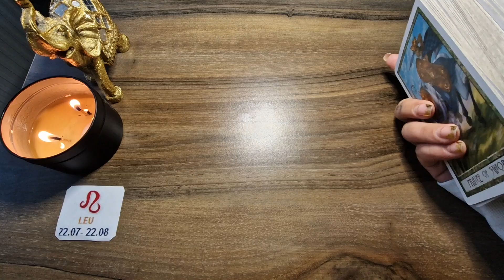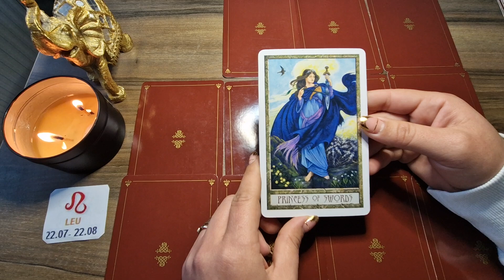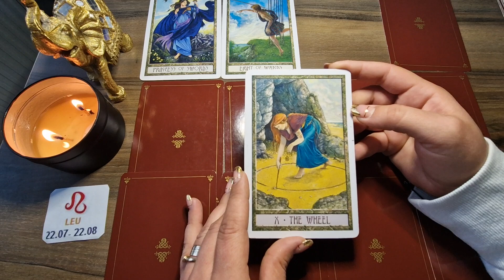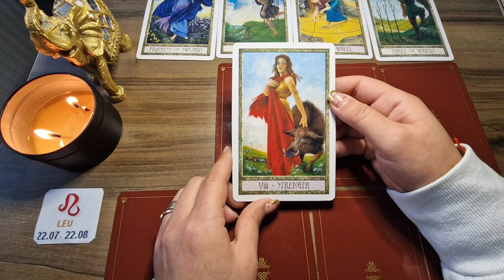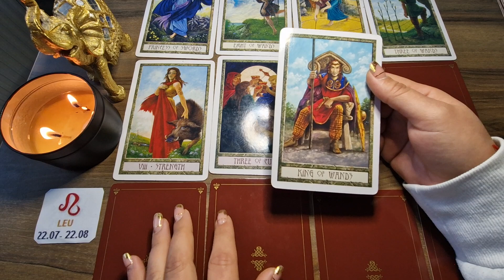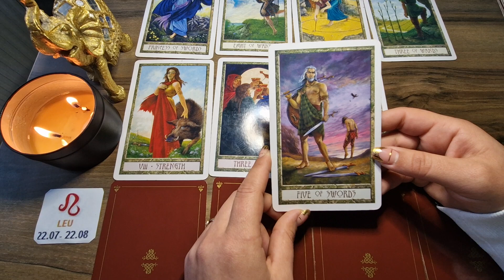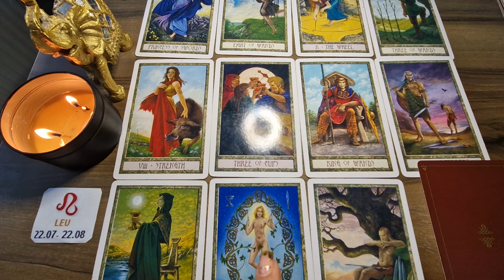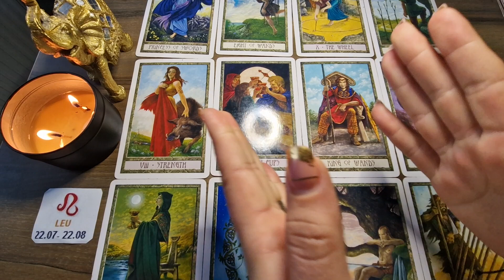Etalare Tarot Dragoste !!! Luna Martie 2023!!! Zodia Leu !!!